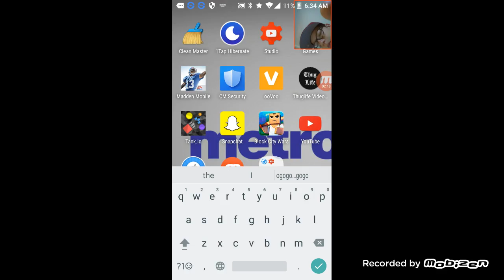Thug life 😠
Snapchat Joe Jakimowicz ooVoo Joe Jakimowicz